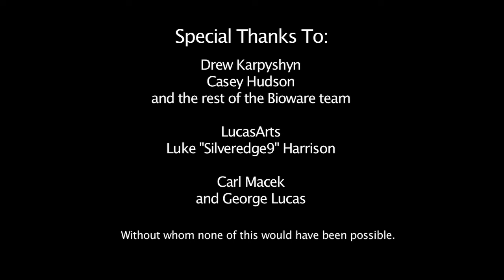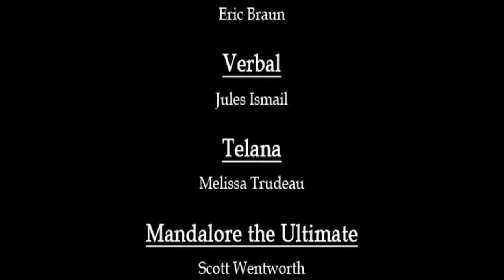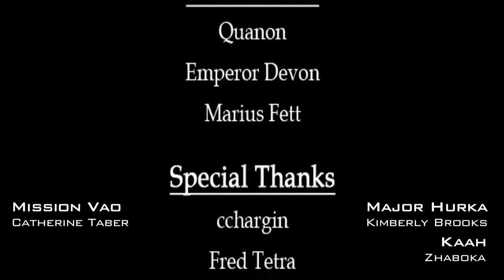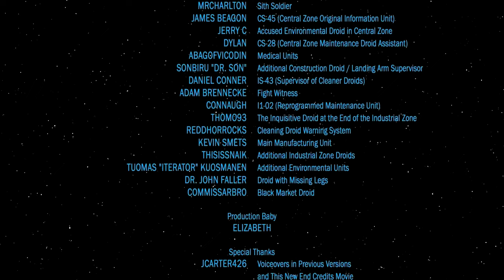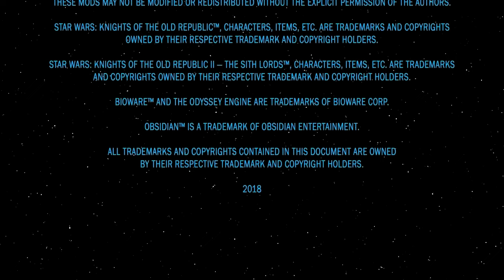Revan 3 Finale (Acts16-17) Remainder [Star Wars : KOTOR]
Details about Revan's past are revealed after being trapped inside the facility with the psychotic HK Prototype. Kaah makes a fateful decision.
(with translatable subtitles)

A cinematic experience combining many of the flashback sequences from the Brotherhood of Shadow: Solomon's Revenge Expansion Mod by Luke "Silveredge9" Harrison. Acts as a chronological retelling of the Revan backstory prior to the Events of the first KOTOR Game.